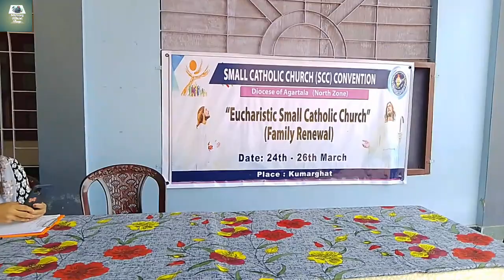My purana Hostel II North Zone SCC Convention II mkreang official vlogs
My pp utana Hostel II North Zone SCC Convention II mkreang official vlogs